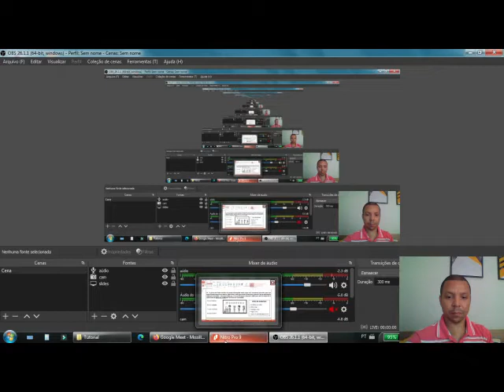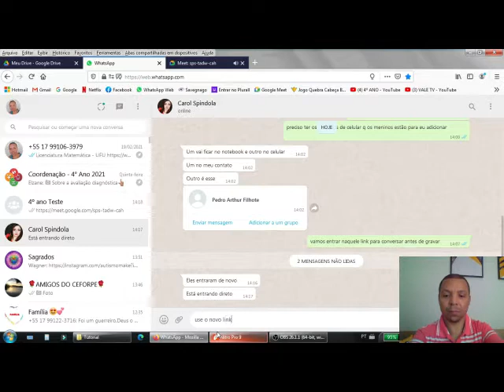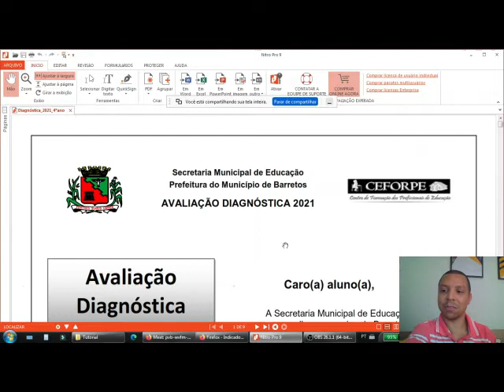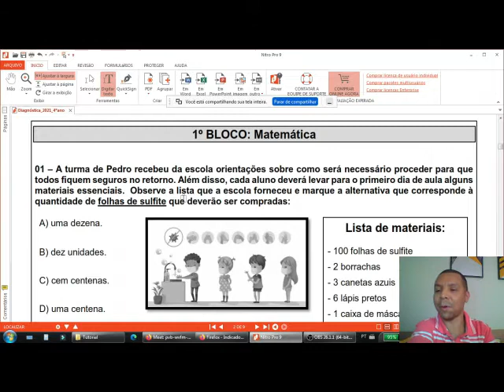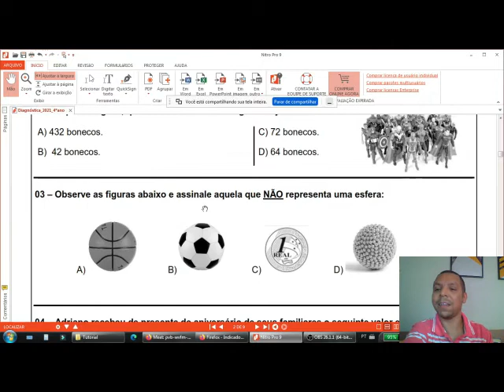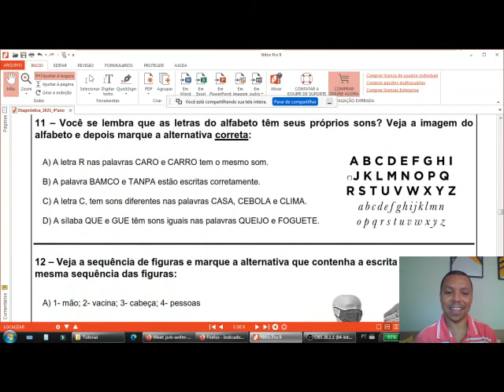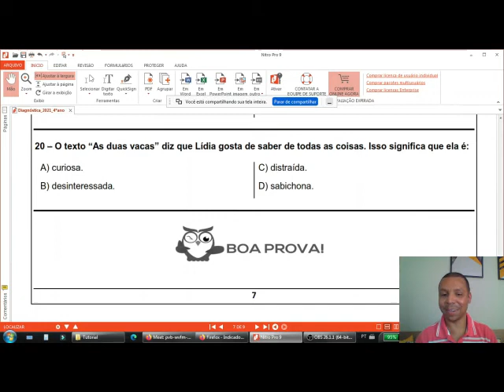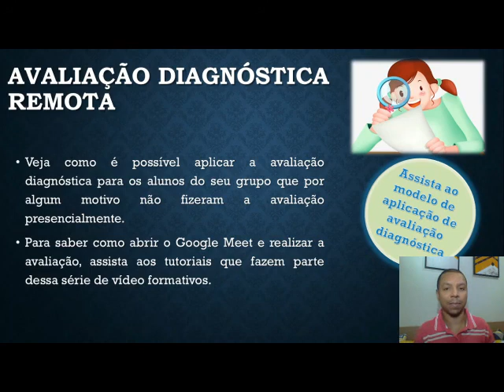TUTORIAL 2 - AVALIAÇÃO DIAGNÓSTICA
Veja neste tutorial um modelo de aplicação de avaliação diagnóstica em uma chamada síncrona.